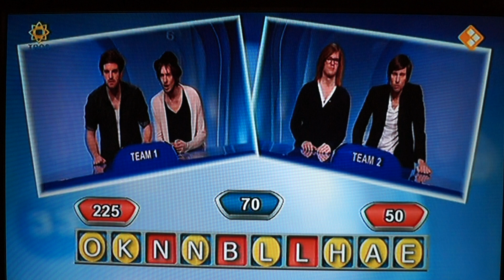Lingo met Lucille Werner en de spelers